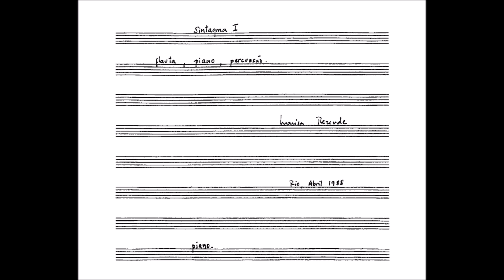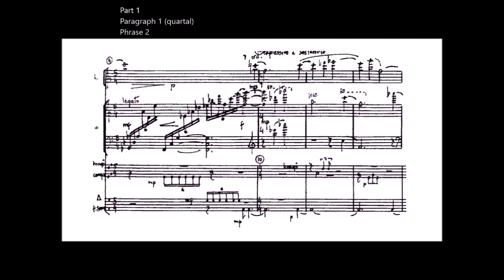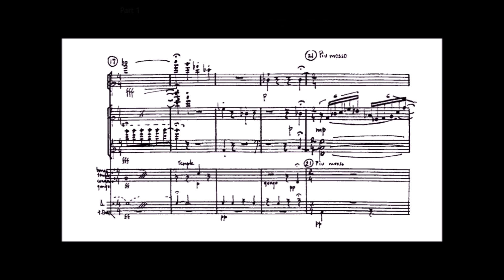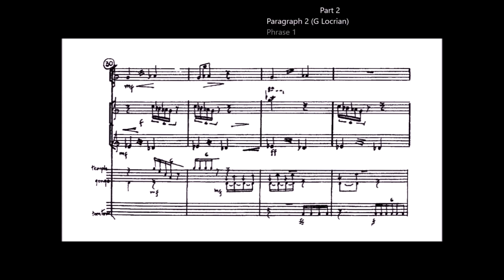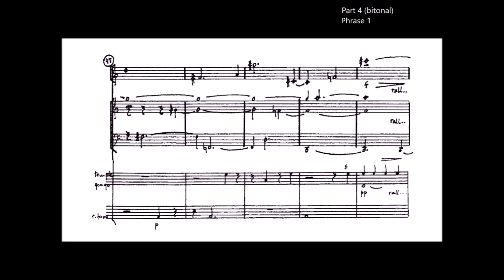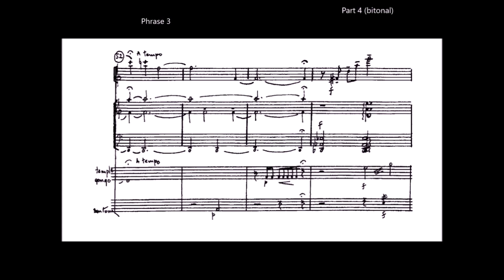A brief look at Marisa Rezende's Sintagma for flute, piano, and percussion (1988)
Brazilian-born music educator & composer Marisa Rezende celebrated her 80th birthday about a month and a half ago, and later this semester, three members of OU's Avant-Garden will perform her 1988 trio for flute, piano, and percussion, Sintagma ("Syntagma" in some concert programs).

I have prepared this analysis for those players, but as usual, everyone is welcome to experience it.